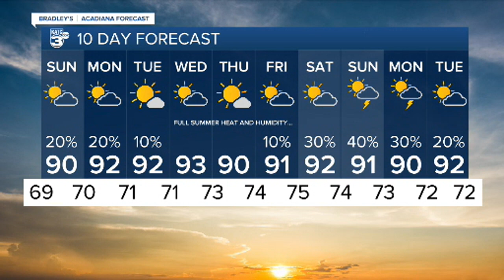KATC News Latest Headlines | May 14, 4pm